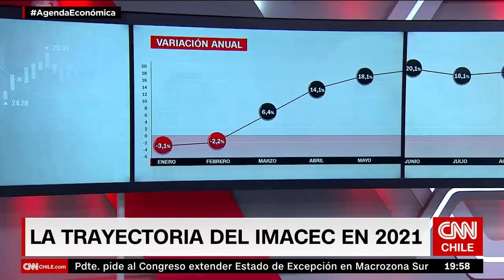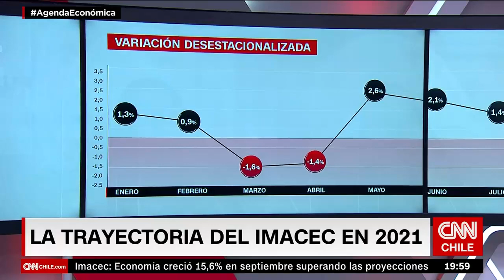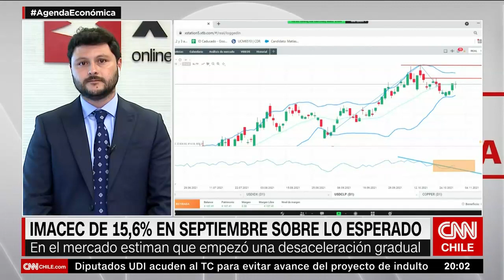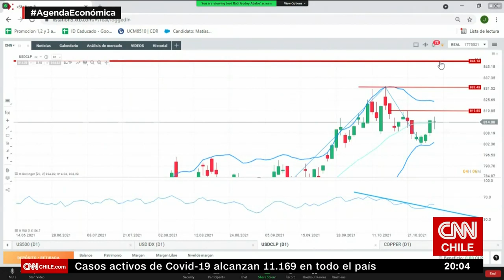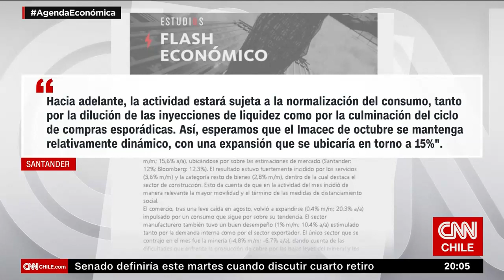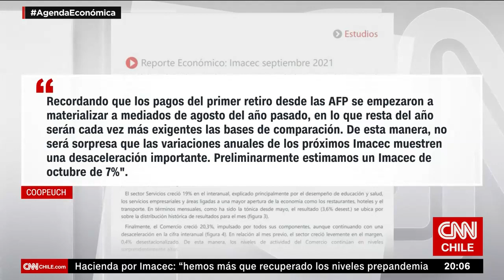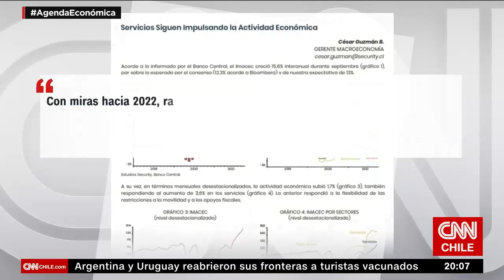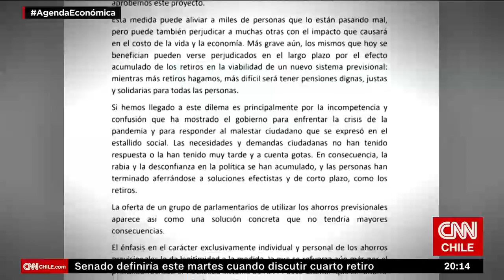Jefe de análisis XTB e Imacec: “No estamos esperando recesión, sino desaceleración para 2022”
En un nuevo capítulo de Agenda Económica, el jefe de análisis de XTB online trading, Raúl Godoy, analizó el alza del Imacec anual de septiembre, que sorprendió a los expertos con su crecimiento de 15,6%. En ese sentido, Godoy fue enfático en indicar que “es muy probable que durante los próximos meses empecemos a ver cierta desaceleración porque se compara con el mismo mes del año anterior”, entendiendo que las proyecciones para el crecimiento en 2022 no son alentadoras. Sin embargo, descartó una recesión, pero sí advirtió la alta probabilidad de desaceleración: “Para el próximo año esperamos crecimiento en torno al 1 ó 2%”, señaló.